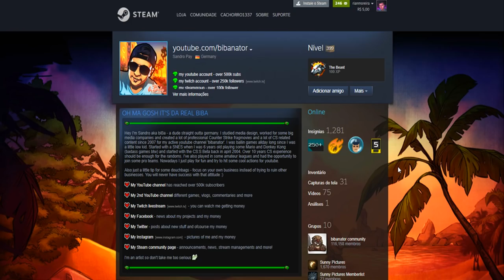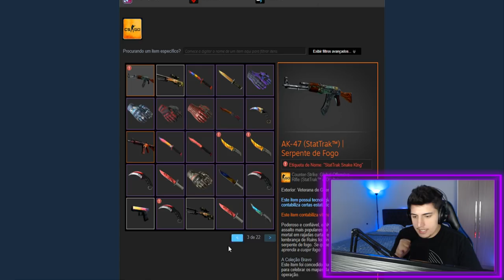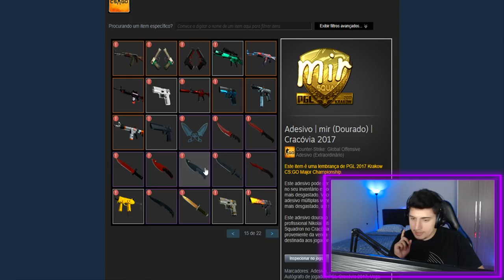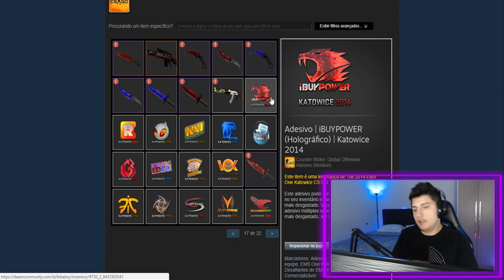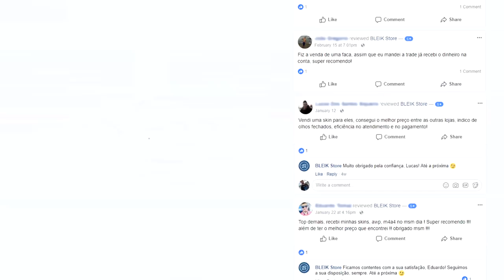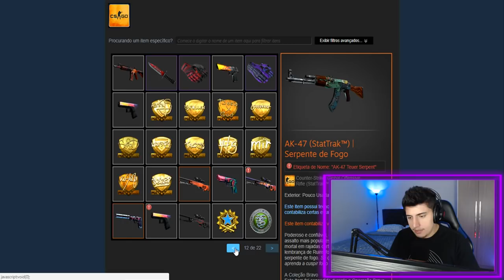INVENTÁRIO com 1 MILHÃO DE REAIS em SKINS de CS:GO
O inventário mais caro do mundo tem mais de 1 milhão de reais em skins de CS:GO, duvida? Veja você mesmo...